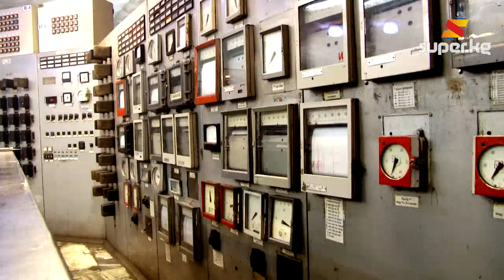Бишкекте жылуулук качан берилери белгисиз